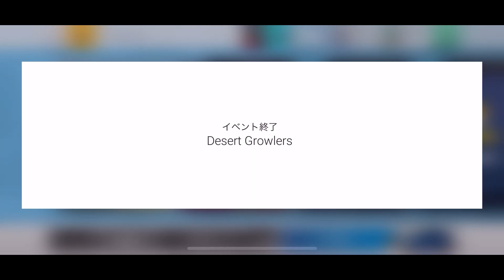TOP DRIVES | Reward of "Caterham RST-V8 Levante Finals" and others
TOP DRIVES
Reward of the following events.
- Caterham RST-V8 Levante Finals(5th)
- Desert Growlers(2nd)
- Daily Event(2nd)
App often freezed and crashed recently... what do u do, Hutch??